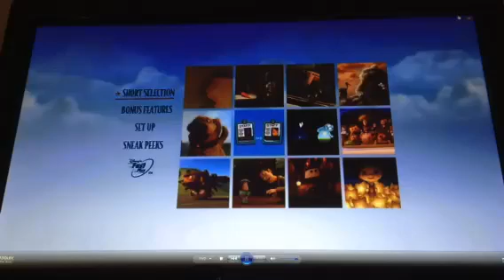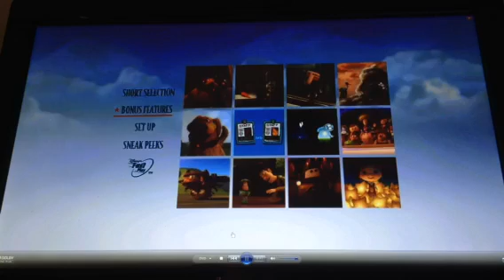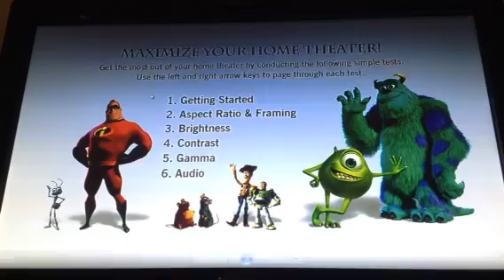Pixar Short Films Collection Volume 2 DVD Menu Walkthrough